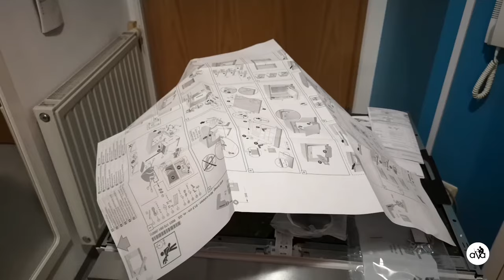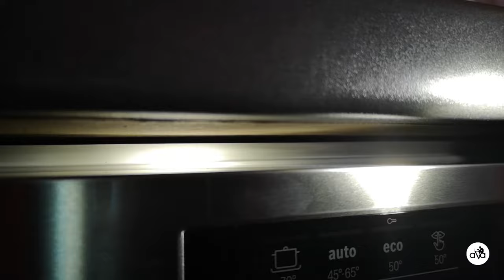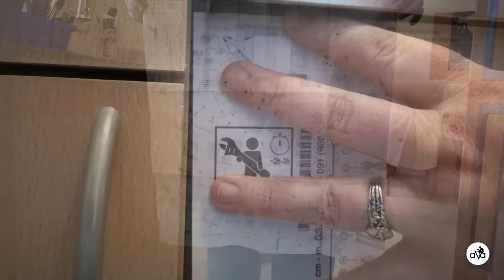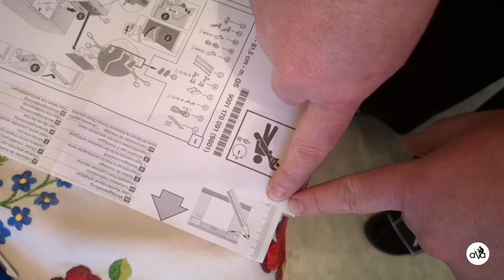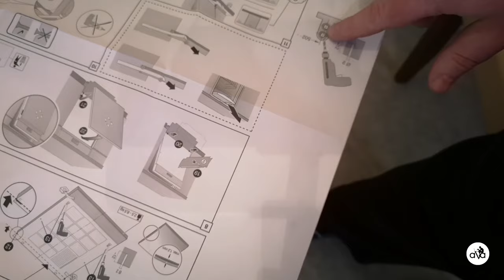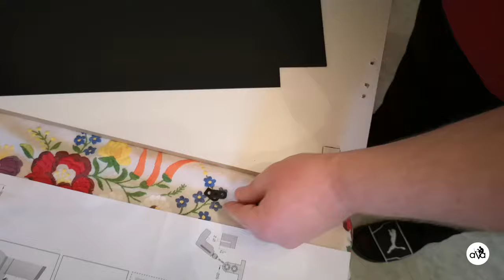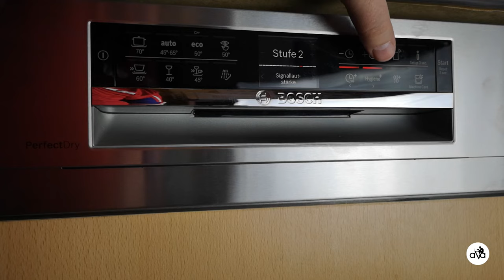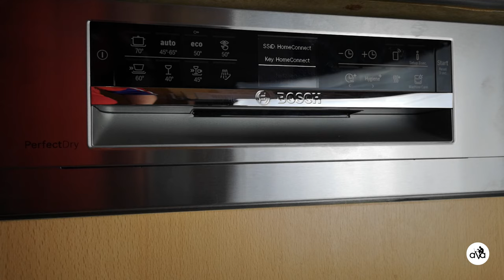#93 Bosch Spülmaschine Montage SMI68TS06E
Kamerafrau: Erna "die wunderbare" Schmidt-Matusek

PC:
- Gehäuser: be quiet! Dark Base PRO 900 white
- Netzteil: be quiet! Dark Power PRO 11 1200W
- Processor Kühler: be quiet! Silent LOOP 360mm
- Processor: Intel i7 7820X
- Motherboard: ASUS Prime Deluxe X299

Monitor:
- 3x ACER ED273A 27" 144Hz curved